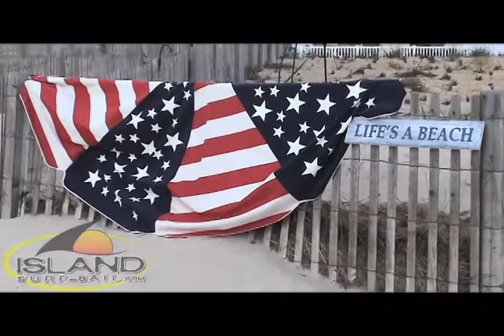LBI Beach Report Saturday 7/4/2015